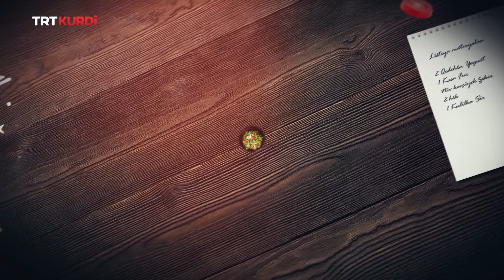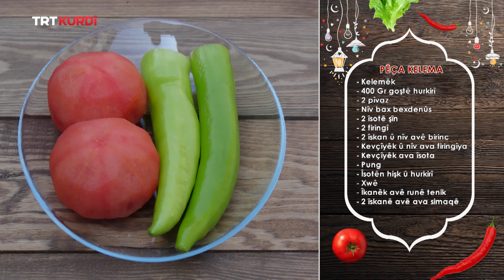SIFRA RAMAZENÊ (RAMAZAN SOFRASI 2022) BEŞA 22